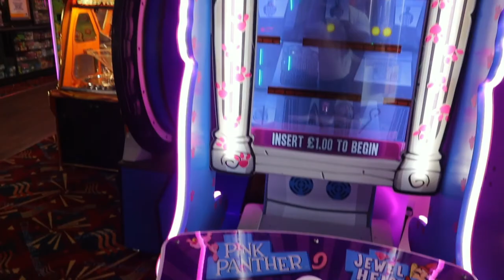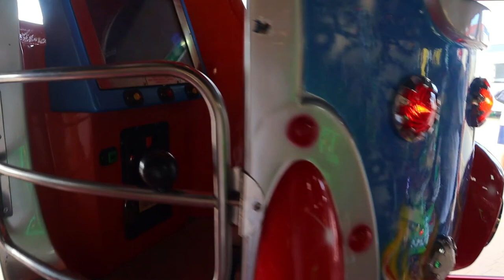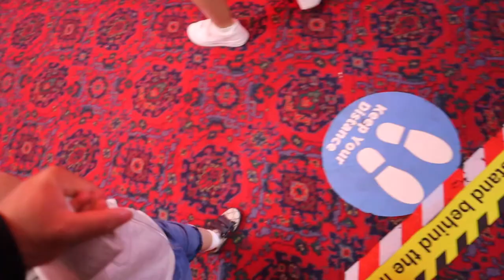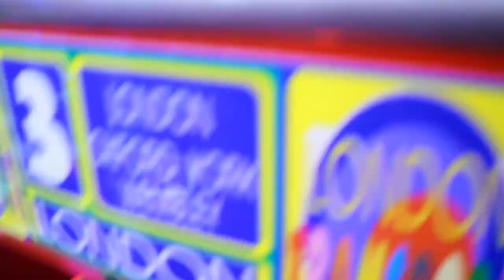Ingoldmells | Skegness | Kids Videos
Fun At The Sea Side :)